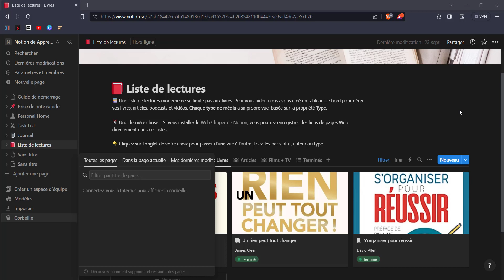Notion - Corbeille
▬▬▬▬▬▬▬▬▬▬▬▬ INFOS  ▬▬▬▬▬▬▬▬▬▬▬▬▬